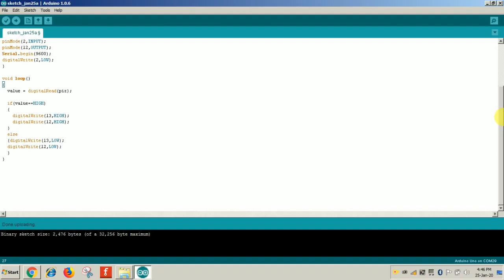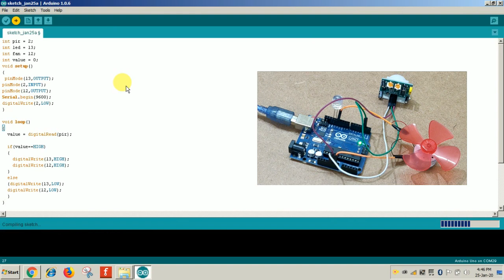DIY Energy Saving Home Automation System using Arduino | Arduino Project | Part 1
In this video, we are designing a simple Arduino project which is based on the energy-saving concept.

You can purchase this project from here: -

Raw materials:-

We are Technical hut. We deals in robotic accessories, industrial electronics and all kinds of project materials in all over India.

Our product quality and fast service is our strength.

You can also associate with us through Facebook :-

chamansoni007